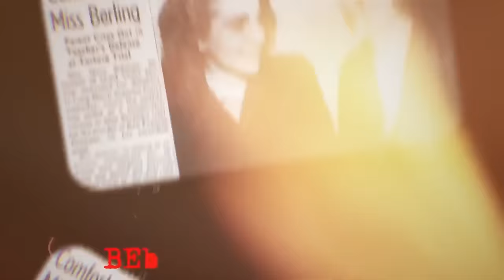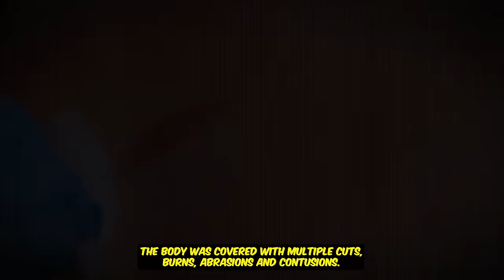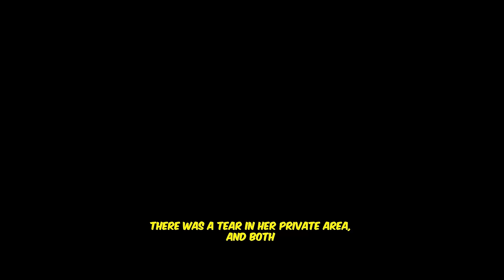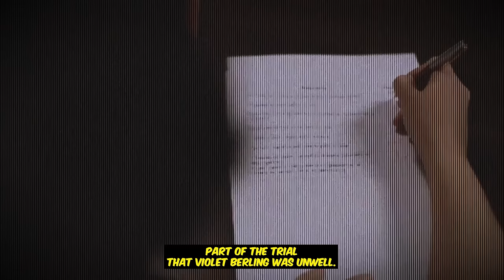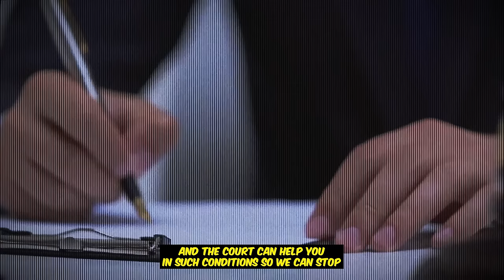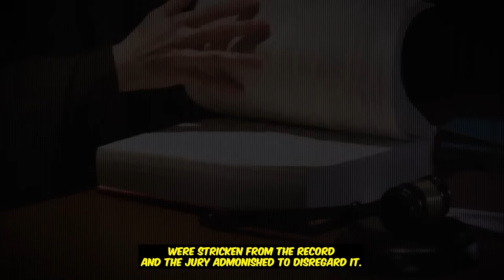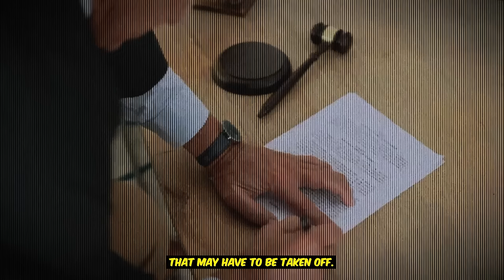Malnourished 10 Year Old Slit To Pieces In Torture Chamber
This is the true crime story of Violet Berling